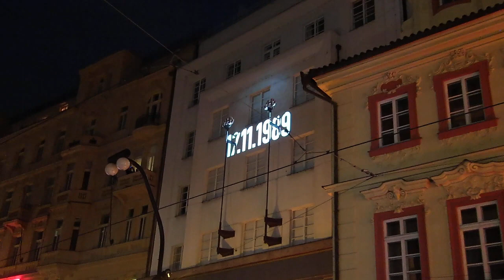Paměť národa 1989 - projekce a světelná instalace na Národní třídě (17.11.2019)